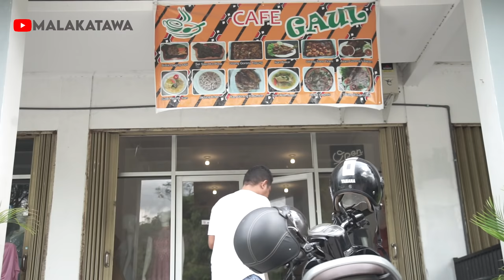MODAL KUMIS - MALAKATAWA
Terima Kasih :

DEPOT & CAFE GAUL - TUBAKI - BETUN